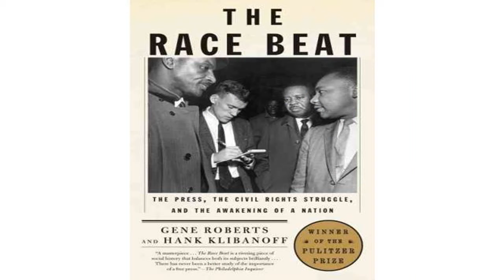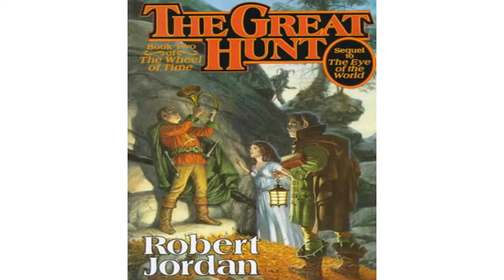The Quest for the Great White Quail: Hank the Cowdog Audiobook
Producer of Hank the Cowdog Short.